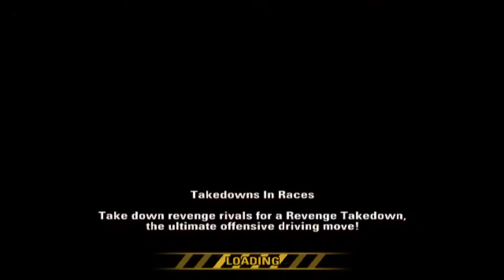Бърнаут Отмъщение Геймплей